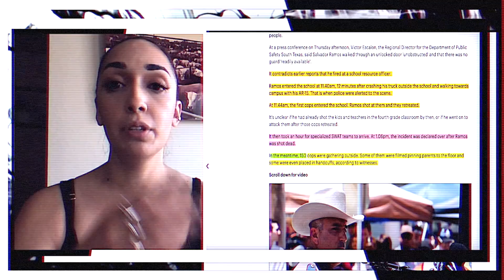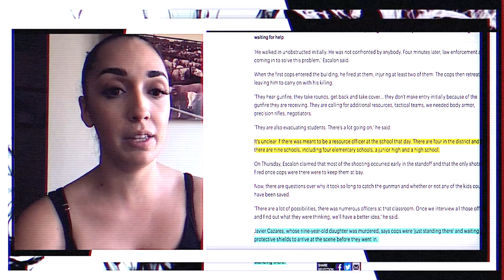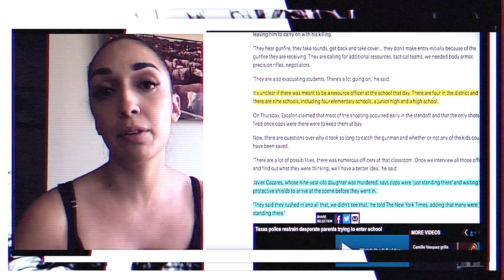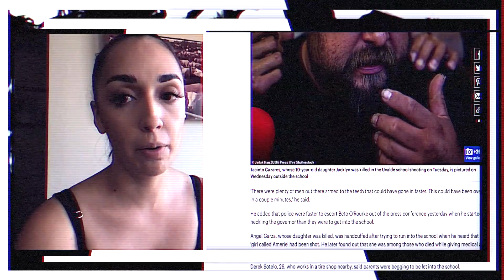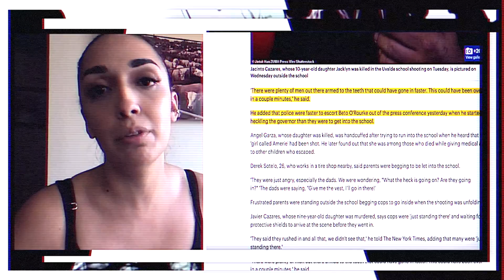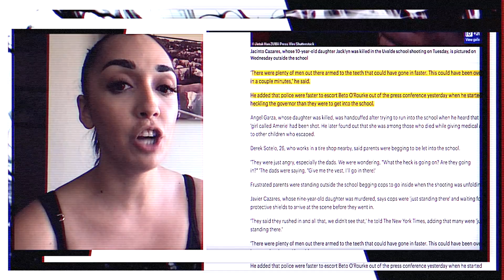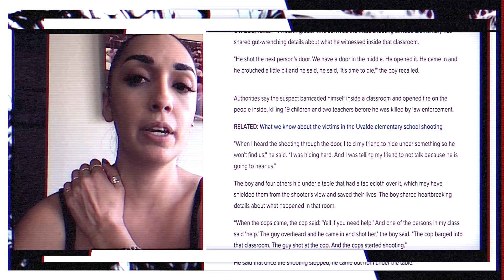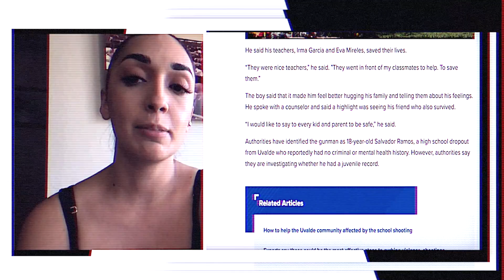NO COP! Confirmed by TX DPS | Robb Elementary Massacre